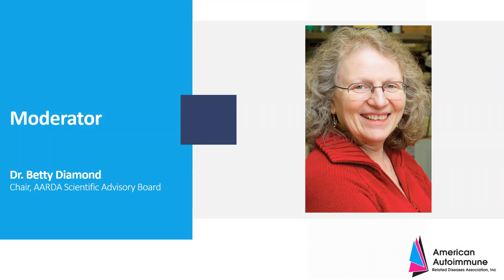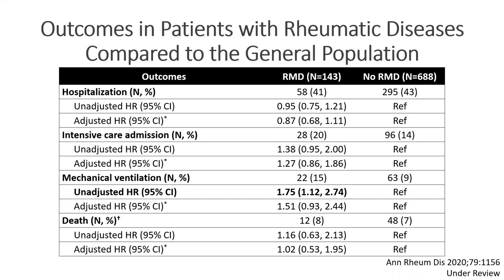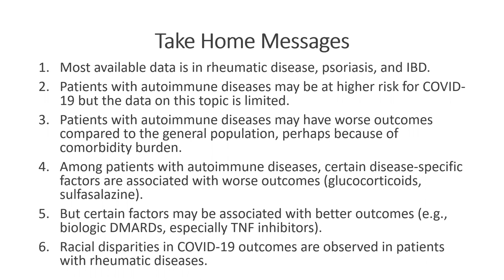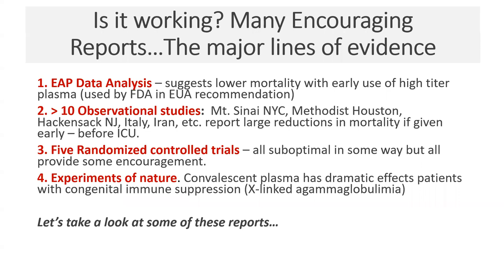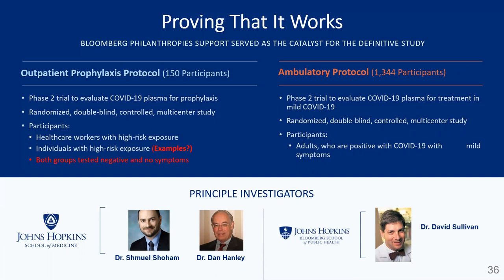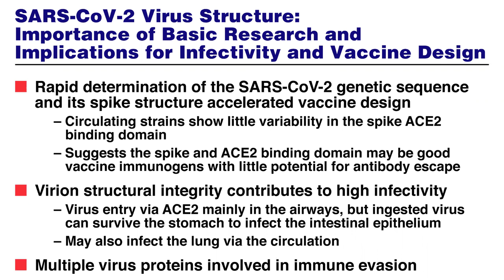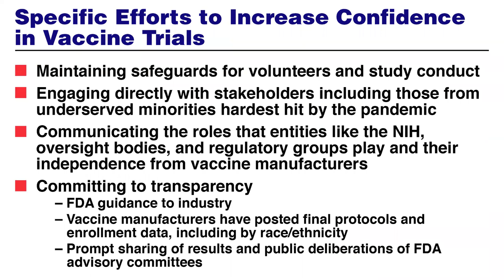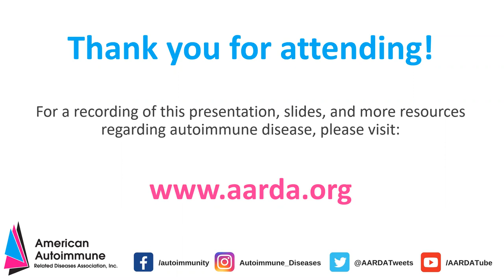AARDA National Briefing on COVID-19 and Autoimmune Disease:Research Insights, Treatment & Prevention